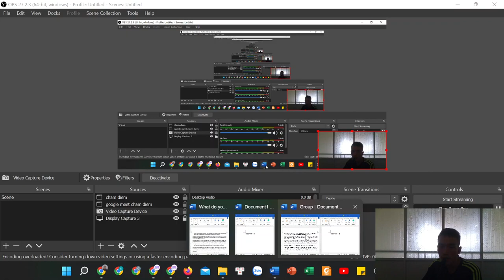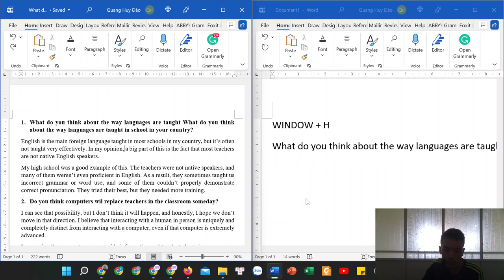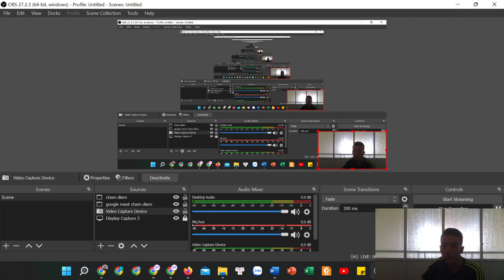Luyện phát âm tiếng Anh bằng chức năng "đánh văn bản bằng giọng nói" của Window?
Mình mới sử dụng thử *chức năng đánh văn bản bằng giọng nói* của Window. Độ chính xác rất cao. Các bạn có thể dùng chức năng này để luyện phát âm tiếng Anh, đánh văn bản, và nhắn tin bằng tiếng Anh nhanh hơn.
Cá nhân mình thấy chức năng này cực kỳ tiện lợi vì nó cho phép mình nói liên tục ở tốc độ nhanh, không bị ngắt quãng và tính năng vẫn theo kịp, chỉ cần mình phát âm rõ. Và hơn nữa, nó có sẵn ở trong hệ điều hành window và không cần cài đặt bất cứ ứng dụng nào nữa.